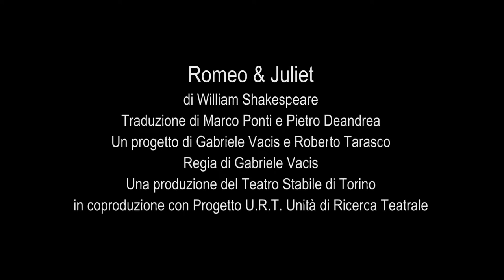Romeo & Juliet - Trailer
Traduzione di Marco Ponti e Pietro Deandrea
Un progetto di Gabriele Vacis e Roberto Tarasco
Una produzione del Teatro Stabile di Torino In coproduzione con Progetto U.R.T. Unità di Ricerca Teatrale.

Regia di Gabriele Vacis
Luci e scenofonia di Roberto Tarasco
Scene e immagini di Lucio Diana
Costumi della Sartoria Bassani
Voce e autore dei canti Antonio Pizzicato
Fotografie in movimento Carlo Goria

Jurij Ferrini (Romeo), Sarah Biacchi (Juliet), Beatrice Schiros (Mercuzio), Tommaso Banfi (Tybalt), Glen Blackhall (Benvolio), Stefania Maschio (Balia), Wilma Sciutto (Madre Capuleti), Federico Vanni (Padre Capuleti), Andrea Pierdicca (Frate Lorenzo), Antonio Pizzicato (Principe).

Cavallerizza Reale di Torino, Maneggio dal 2 al 20 novembre 2005